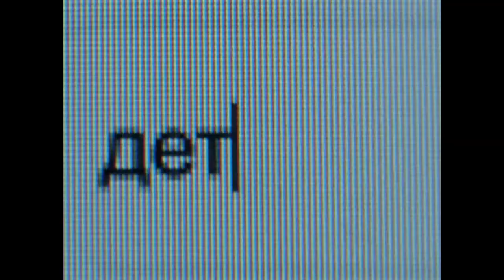Китобой — Трейлер (2020)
Русский трейлер : Китобой (2020)
Оригинальное название : Kitoboy

Дата выхода в РФ : 8 октября

Жанр : приключения, драма
Страна : Россия, Польша, Бельгия
Дистрибьютор : СППР

В ролях : Владимир Онохов, Кристина Асмус, Мария Чупринская, Лазиза Увайдуллаева, Владимир Любимцев, Арье Вортхальтер и др.

О фильме : Все меняется в жизни юного чукотского охотника Лёшки с появлением в поселке интернета. Он влюбляется - впервые и сильно - в молчаливую девушку из видеочата. Узнав, что она живет в Детройте, Лешка решается на самый отчаянный поступок в своей жизни.